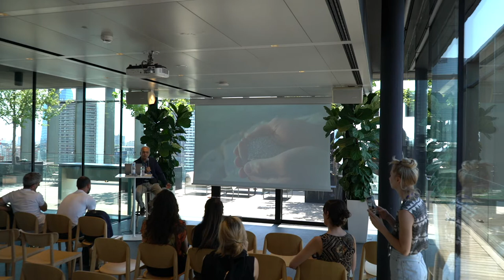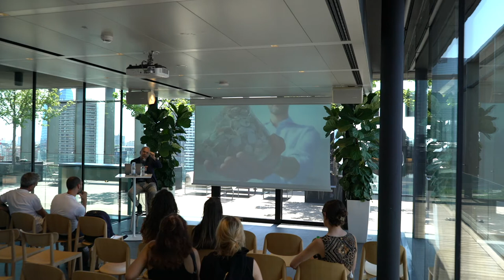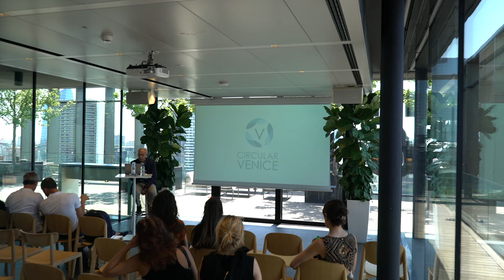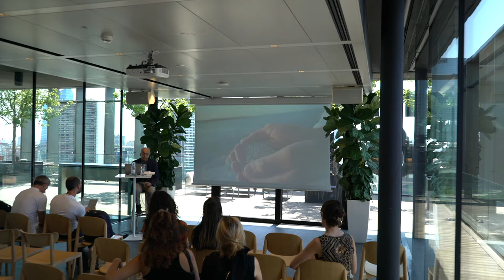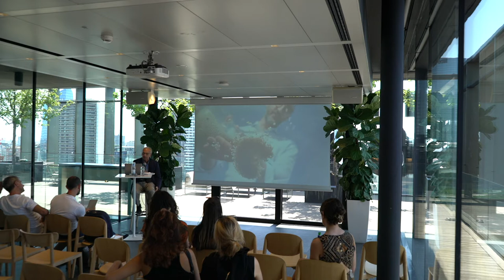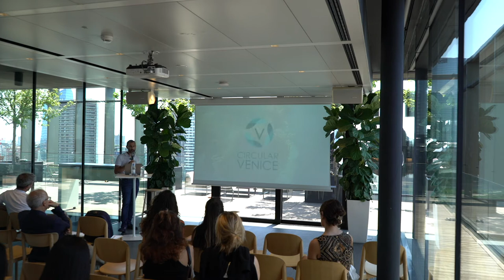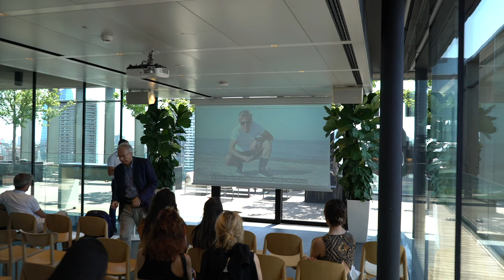Reconnecting with Marine Ecology by Circular Venice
Rooftop Design Talks present Circular Venice: Reconnecting with Marine Ecology during Milan Design Week 2022.

Speakers:
Marco Scatto
Prof. Alvise Benedetti
Stefano Benetton

The talk of Circular Venice will explore the most basic, however impactful idea behind the project: the use of waste material from the fishing industry to produce plastic composite materials.

A fish entrepreneur, Stefano Benetton will discuss about the problem that a considerable amount of shellfish is discarded during the bivalve production process, generating high amounts of solid waste. This solid waste is a problem to solve in the Delta of the Po River area, located between the Veneto and Emilia Romagna regions, where the production of bivalve mollusks reaches about 40.000 tons annually.

University of Venice is studying this waste called Sea Shell Waste as a substitute for calcium carbonate usually extracted from mines and quarries (disfiguring mountains and landscape) in Polymer compound. In particular researchers from the University of Venice (Prof. Benedetti Alvise group) are studying the chemical-physical properties of this waste in order to produce biomaterials. A Polymer Scientist (Marco Scatto) will talk about the industrial opportunity to transform this waste into a resource in the plastic sector for the production of several goods also in the industrial design field.
About the speakers:

Marco Scatto is an Industrial Chemist that works for several years in Polymer Science. He is the author of more than 20 papers published in international journals and of 5 patents. He realizes thermoplastic material with biopolymer and bio waste starting from a biomimetic approach which combine mechanical performance of polymer with aesthetical and circular properties of waste from several fields, vegetable and fish waste such as Sea Shell Waste. From this last waste is burn CIRCULAR VENICE project where the use of calcium carbonate, obtained from shells, provides important environmental benefits and a product with high added value, competitive and in line with the principles of circular economy.

Prof. Alvise Benedetti is a full professor of Physical Chemistry for 20 years until the spring of 2020 at Ca’ Foscari University of Venice. Now he is a Full Professor of Applied Chemistry. He is the author of more than 150 papers published in international journals and of some commercialized patents. His research mainly deals with physical-chemical studies on nanosystems for different applications. Recently, he has focused his research on the use mollusk waste for industrial applications. Past-Dean of the Faculty of Science(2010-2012) and Director of the Department of Physical Chemistry (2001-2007). He has been responsible for some projects supported by public and private funds. He is co-founder of the Center of Electron Microscopy “Giovanni Stevanato” supported by public and private funds. He is co-founder of the Heliv s.r.l.. Aries s.r.l. and Nasiertech s.r.l.

Stefano Benetton is a fish entrepreneur who specialized in shellfish farming. He is a biologist with long experience in environmental impact in marine ecosystems. From 2014 until now he coordinates 4 fish cooperatives that work in Delta Po Region.

Find out more about Isola Design, our projects and our community here: isoladesign.com